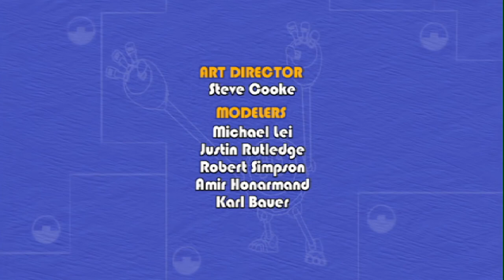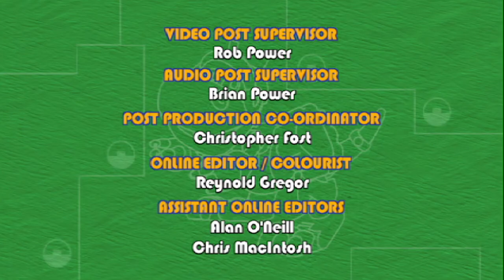🐸 🤖 Animal Mechanicals 113 🐸 🤖 Giraffe Crane Island 🐸 🤖 Full Episode HD 🐸 🤖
The Destination is Giraffe Crane Island. The Mission is to find more mechana-logs. Komodo transforms to saw more logs; Sasquatch transforms to pretend to be a tree in which the woodpecker can perch; Rex transforms to lift the bundles of mechana-logs. As soon as one woodpecker is safely housed, another woodpecker appears. Secondary Characters: the Giraffe Cranes and the Woodpeckers